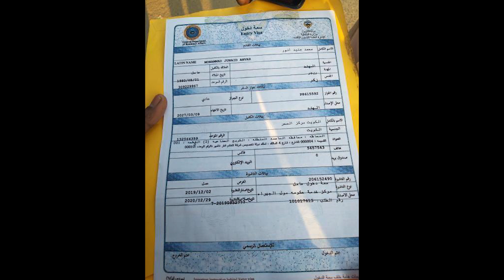KUWAIT VISA CHECK ONLINE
Kuwiat visa check online || kuwait ka visa kaise check karein

My Mic
My Camera